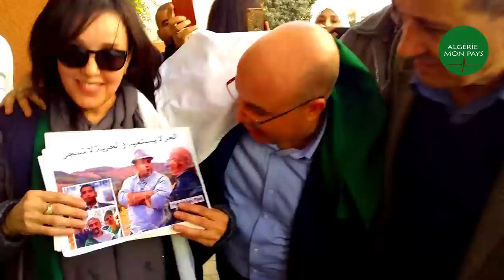ALGÉRIE . Fodil Boumella de sa sortie de prison jusque chez lui !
Vive l'Algérie libre et démocratique !